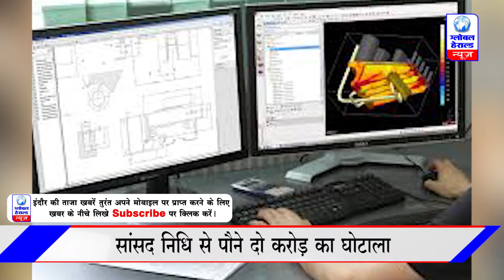🔴भिंड के पूर्व सांसद, तत्कालीन कलेक्टर पर केस दर्ज